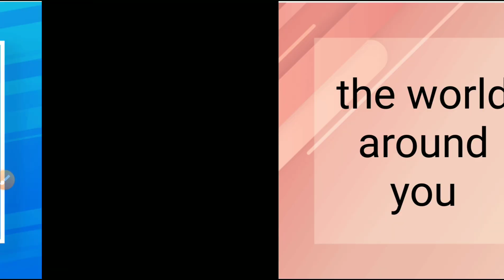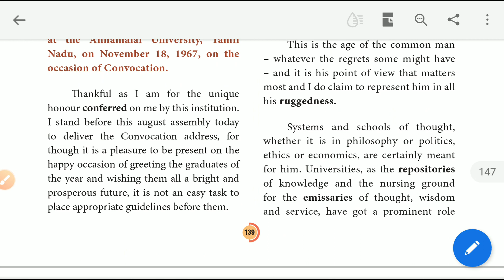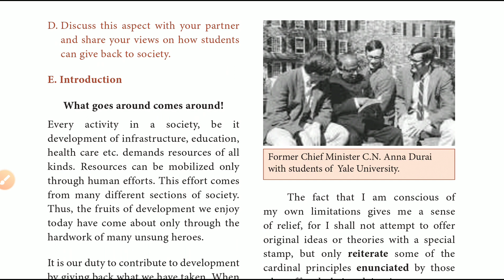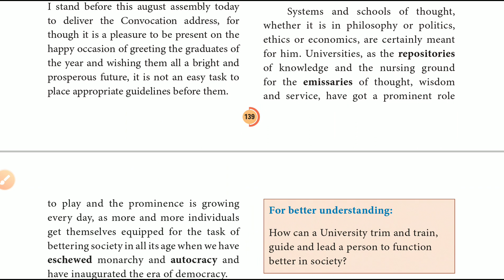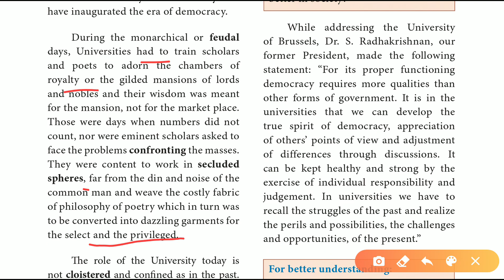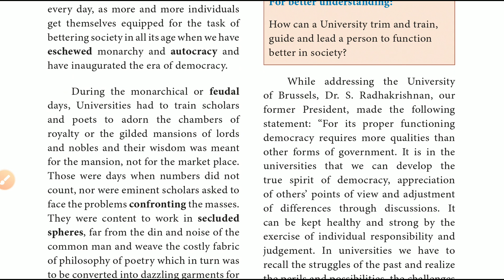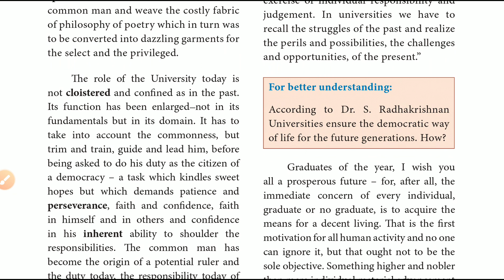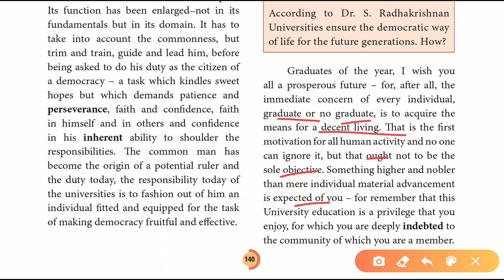11th English ln 5 part 1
11th English ln 5 part 1